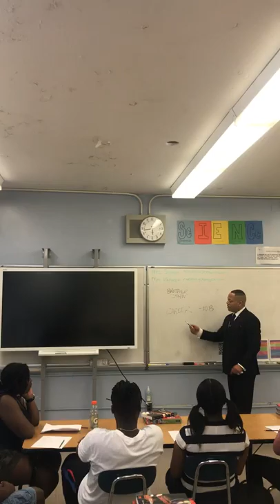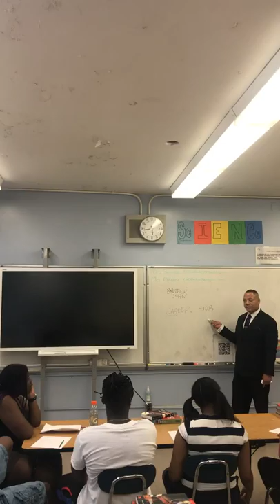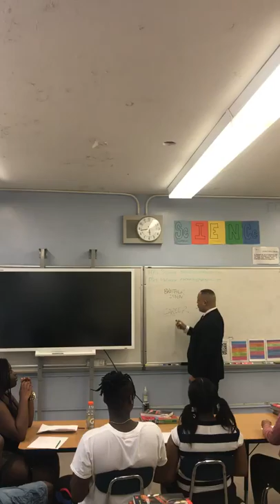May 4, 2018 Career Day Part (1) Group #1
Career Day Part (1)  Group #1
Bronx High School for Writing and Communication Arts.
“Straight Talk with Brother John”